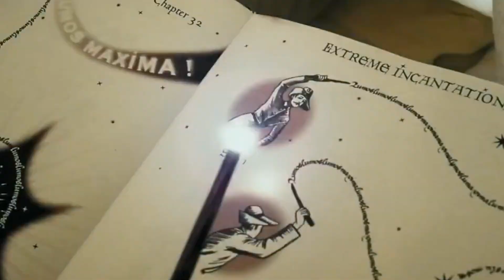GRANDMA ALMOST GOT RUN OVER BY A REINDEER | GRANDMA GETS LOST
Happy Thanksgiving everyone! While this Thanksgiving will certainly be different for all of us compared to years past, we hope and pray each of you have an awesome day and are able to spend time with those you love most! Stay safe and be sure to reach out to someone today and give thanks!

Mailing Address:
84062